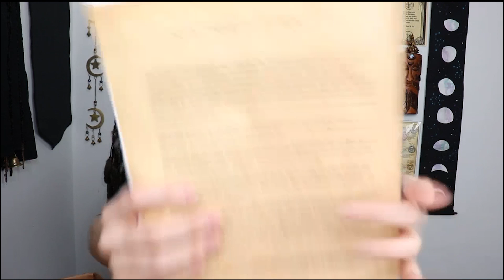Sacred Space Crate March 2022 | Sacred Earth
In this video, I am doing an unboxing of the Sacred Space Crate for March 2022. Theme for this month's box is Sacred Earth!